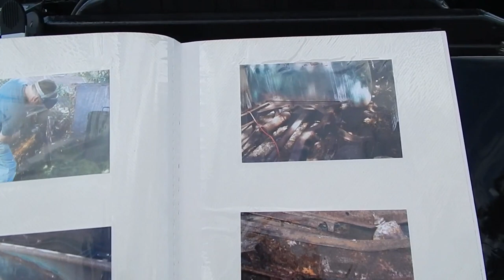Classic Car Show Start Your Engines - Trinity FL 2019 | Авто шоу Ретро автомобили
6th Annual Car Show was held at Medical Center of Trinity on 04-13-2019.
There were over 200 fabulous classic and custom cars/trucks  that took part in this event.

Write your comments below the video.Click LIKE! Part 2 of this amazing car show will come soon! Don't miss it!